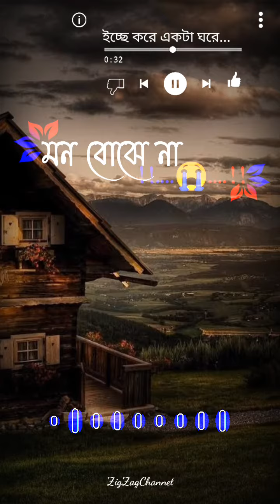Ecche kore ekta ghore bengali whatsapp status | ইচ্ছে করে একটা ঘরে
আমার youtube Channel এ whatsapp status upload করা হয়...
এবার থেকে একটা নতুন process চালু করলাম...
তোমাদের যে গানের whatsapp status দরকার সেই গানের নাম আমার youtube channel এর last video এর comment এ লিখে আমাকে জানাও । next দিন ওই গান এর  status   বানিয়ে আমার channel এ আপলোড করবো ...এবং যে কমেন্ট করে জানাবে কি গান এর স্ট্যাটাস বানাতে হবে তার নাম video এর ডিস্ক্রিপশন এ দেয়া হবে...